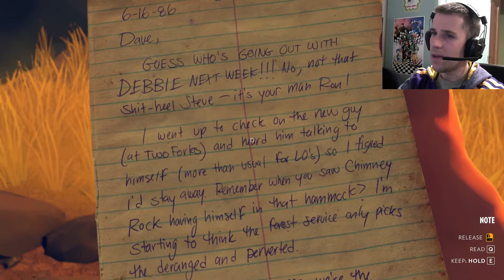FIREWATCH #2 | Día 1 y 2 | NO ESTAMOS SOLOS | Español | Gameplay | PC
Seguimos con la serie de gameplay en español para PC de Firewatch, un videojuego que también está disponible para PS4. En esta parte del juego, controlamos a Henry durantes sus conversaciones por radio. Parece ser que no estamos solos en este gran bosque.

► Si os gustan los Vlogs, moda, eventos, críticas de cine y TV, cosas random o similares, os podéis pasar por el canal de Vero Vlogs.

Ya sabeis chicos y chicas. Recordad que podeis comentar justo abajo por cualquier cosa que querais saber o sugerencias para que yo pueda mejorar ;D

PC con el que juego:

-- PROCESADOR: Intel Core i7-4770K 3,5 GHz
-- RAM: 16 GB DDR3
-- GRÁFICA: NVIDIA GeForce GTX 770 2GB